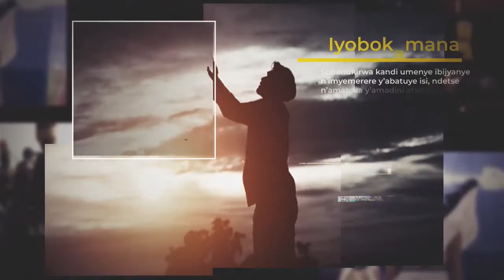Iyo Imana igufiteho Umugambi bituma ibyo wanyuramo byose ikurinda kuyobagurika